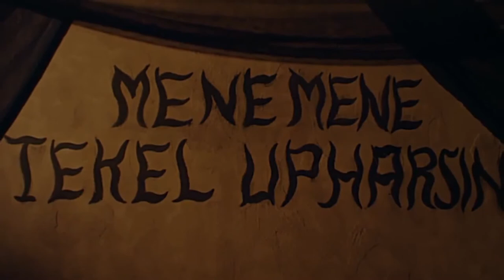269 September 25 - Daniel: Tulisan di dinding istana Belsyazar - Alkitab Satu Menit Sepanjang Tahun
Daniel 5:1-2, 4-6, 10-12
5:1 Raja Belsyazar mengadakan perjamuan yang besar untuk para pembesarnya, seribu orang jumlahnya; dan di hadapan seribu orang itu ia minum-minum anggur.
5:2 Dalam kemabukan anggur, Belsyazar menitahkan orang membawa perkakas dari emas dan perak yang telah diambil oleh Nebukadnezar, ayahnya, dari dalam Bait Suci di Yerusalem, supaya raja dan para pembesarnya, para isteri dan para gundik mereka minum dari perkakas itu.
5:4 mereka minum anggur dan memuji-muji dewa-dewa dari emas dan perak, tembaga, besi, kayu dan batu.
5:5 Pada waktu itu juga tampaklah jari-jari tangan manusia menulis pada kapur dinding istana raja, di depan kaki dian, dan raja melihat punggung tangan yang sedang menulis itu.
5:6 Lalu raja menjadi pucat, dan pikiran-pikirannya menggelisahkan dia; sendi-sendi pangkal pahanya menjadi lemas dan lututnya berantukan.
5:10 Karena perkataan raja dan para pembesarnya itu masuklah permaisuri ke dalam ruang perjamuan; berkatalah ia: "Ya raja, kekallah hidup tuanku! Janganlah pikiran-pikiran tuanku menggelisahkan tuanku dan janganlah menjadi pucat;
5:11 sebab dalam kerajaan tuanku ada seorang yang penuh dengan roh para dewa yang kudus! Dalam zaman ayah tuanku ada terdapat pada orang itu kecerahan, akal budi dan hikmat yang seperti hikmat para dewa. Ia telah diangkat oleh raja Nebukadnezar, ayah tuanku menjadi kepala orang-orang berilmu, para ahli jampi, para Kasdim dan para ahli nujum,
5:12 karena pada orang itu terdapat roh yang luar biasa dan pengetahuan dan akal budi, sehingga dapat menerangkan mimpi, menyingkapkan hal-hal yang tersembunyi dan menguraikan kekusutan, yakni pada Daniel yang dinamai Beltsazar oleh raja. Baiklah sekarang Daniel dipanggil dan ia akan memberitahukan maknanya!"